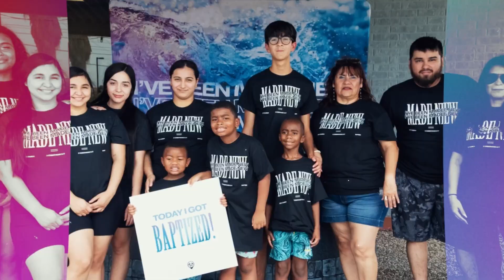Pray First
Welcome to DTC Church!